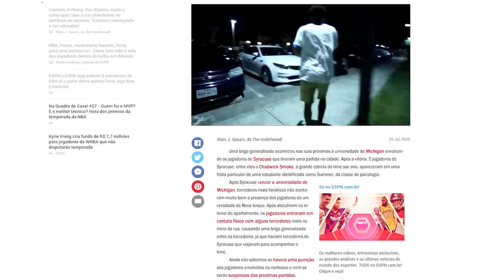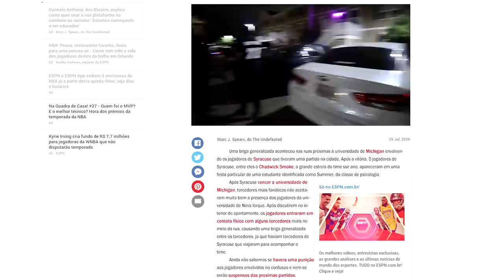NBA 2K21 My Career Brasil #08: PROBLEMAS SÉRIOS FORA DA QUADRA! [LEGENDADO EM PT-BR]